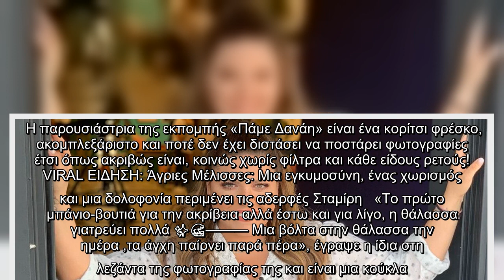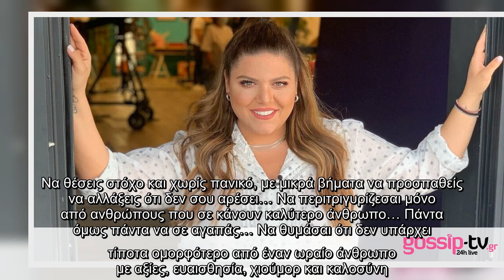Δανάη Μπάρκα: Οι βουτιές στη θάλασσα και η πρώτη αρετουσάριστη φωτογραφία με μαγιόστην παραλία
Η παρουσιάστρια της εκπομπής «Πάμε Δανάη» είναι ένα κορίτσι φρέσκο, ακομπλεξάριστο και ποτέ δεν έχει διστάσει να ποστάρει φωτογραφίες έτσι όπως ακριβώς είναι, κοινώς χωρίς φίλτρα και κάθε είδους ρετούς!  VIRAL ΕΙΔΗΣΗ: Άγριες Μέλισσες: Μια εγκυμοσύνη, ένας χωρισμός και μια δολοφονία περιμένει τις αδερφές Σταμίρη   «Το πρώτο μπάνιο-βουτιά για την ακρίβεια αλλά έστω και για λίγο, η θάλασσα γιατρεύει πολλά ✨🌊——— Μια βόλτα στην θάλασσα την ημέρα ,τα άγχη παίρνει παρά πέρα», έγραψε η ίδια στη λεζάντα της φωτογραφίας της και είναι μια κούκλα.    Πρόσφατα η ίδια έδωσε τις δικές της συμβουλές σε κορίτσια που έχουν ανασφάλειες με το σώμα τους. Μία διαδικτυακή της φίλη της έγραψε: «Δεν μπορώ άλλο να ακούω τη φράση «είσαι πολύ αδύνατη». Με ρίχνει ψυχολογικά.» με την Δανάη Μπάρκα να απαντά δημοσιεύοντας μία φωτογραφία της με μαγιό και χωρίς ρετούς και φίλτρα: «Το σώμα σου είναι δικό σου. Είσαι η μόνη που οφείλεις να το ελέγχεις, να το τσεκάρεις και να έχεις λόγο. Εσύ και οι γιατροί αν χρειαστείς  ...